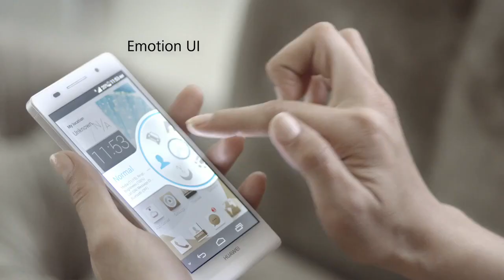Huawei Ascend P6 - Official Video